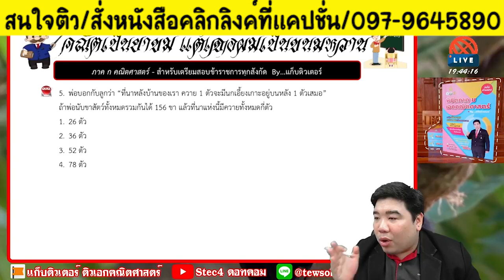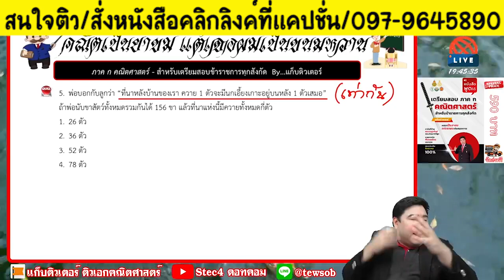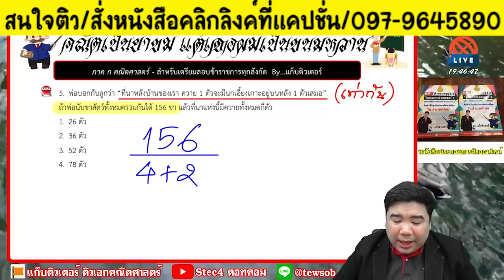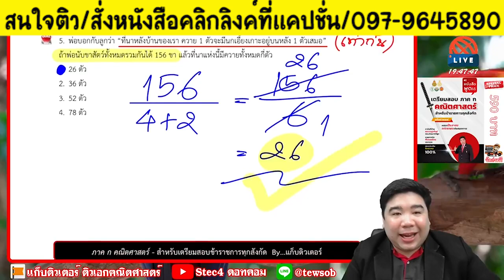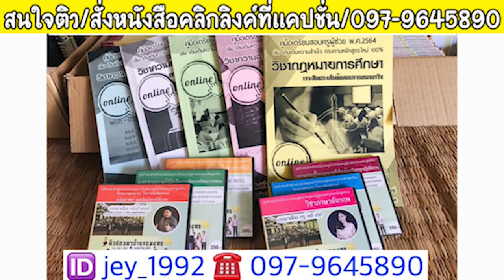📌การนับขาสัตว์ ออกสอบทุกปี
แจ้งรายละเอียด👇
1.ติวครบทุกวิชาทั้งภาค ก และ ข ยกเว้นวิชาเอก (สามารถใช้สอบครูผู้ช่วยได้ทุกสนาม)
2.LIVE จนกว่าจะสอบ ส่งหนังสือทุกวัน
3.เอกสารติวและ DVD คอร์สติว จัดส่งฟรีถึงบ้าน 5 เล่ม ได้แก่ กฎหมาย ภาษาไทย คณิตศาสตร์ ภาษาอังกฤษ วิชาการศึกษา และ DVD 6 แผ่น
4.ดูย้อนหลังได้ตลอดขีพ
5.ฟรี เอกสาร&ข้อสอบโหลดเพิ่ม